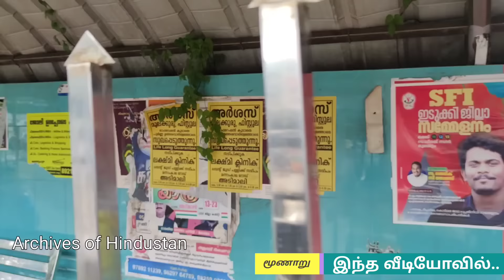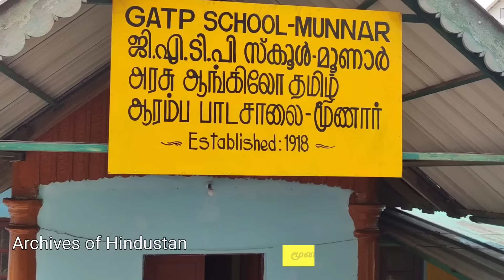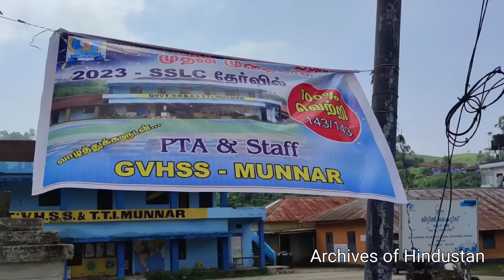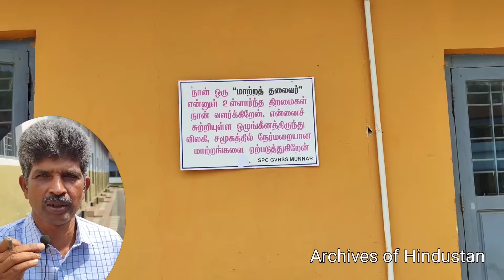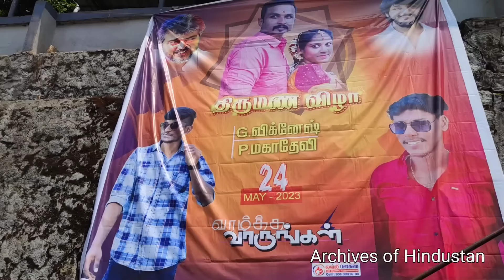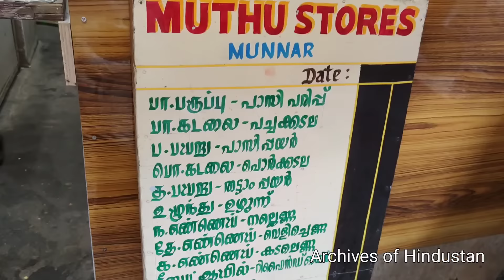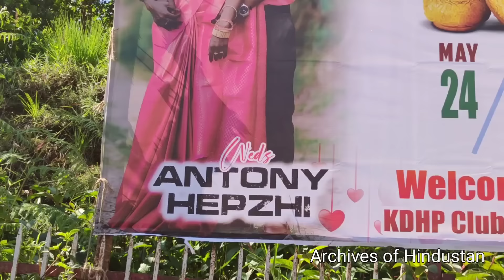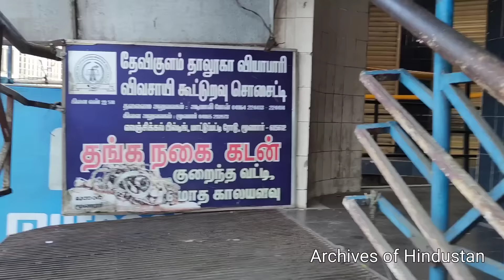கேரளா: அழகான தமிழ் டீச்சர்ஸ் பேட்டி! മൂന്നാർ: സുന്ദരികളായ തമിഴ് അധ്യാപകർ Munnar Tamil Area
மூணாறு தமிழ் கிராமங்கள்..கற்பனைக்கும் எட்டாத பேரழகு! കേരള-മൂന്നാർ തമിഴർ | கேரளா | Part 1

munnar Tamil people lifestyle | மூணாறு  | மூணார் | Tamil , tamilnadu , tamils , kerala tamils , kerala Tamil people @ArchivesofHindustan